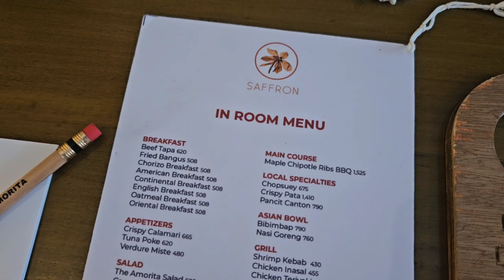Amorita Resort Bohol | Where to stay in Alona Beach Panglao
Amorita resort is the hands down the best place to stay in Alona Beach, Bohol. The resort is not crowded, secluded, spacious, full of lush greenery and luxurious.